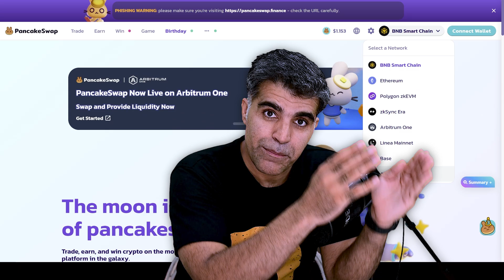Fundamental Guide about Crypto DEXs-Origin and How it works | Crypto1O1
Welcome to our in-depth exploration of Crypto DEXs (Decentralized Exchanges)! In this video, we dive deep into the world of decentralized finance, discussing the significance of permissionless systems, the history of crypto exchanges, and the emergence of DEXs. Join us as we uncover the benefits and risks associated with these groundbreaking platforms.

Timestamps:
00:00 - Join us as we embark on a journey into the world of Crypto DEXs with a brief introduction.

01:01 - To understand Crypto DEXs, it's crucial to grasp how traditional finance works and the role of permission in our economic system.

03:18 - Explore the groundbreaking concept of a permissionless economic model introduced by Satoshi Nakamoto through the invention of Bitcoin (BTC).

04:45 - Learn about the rise and fall of centralized crypto exchanges (CEXs) and their impact on the cryptocurrency landscape.

05:55 - Discover the benefits of using Centralized Exchanges (CEXs) in the crypto space and their advantages.

08:07 - Delve into the history of the first Crypto DEX and its impact on the world of decentralized finance.

10:10 - Understand what Crypto DEXs offer to their users, including spot trading, swaps, margin trading, future trading, and options trading, with clear explanations.

12:12 - Explore the working models of popular DEXs and gain insights into how they operate within the crypto ecosystem.

14:48 - Learn about the numerous benefits of using DEXs, including transaction fees, token rewards, and governance opportunities for users.

16:55 - It's essential to be aware of the risks associated with Crypto DEXs. We discuss smart contract security and impermanent loss (IL) to help you make informed decisions.

Join us on this educational journey through the world of Crypto DEXs, where we uncover the past, present, and future of decentralized finance. If you're looking to deepen your understanding of these revolutionary platforms or considering using them, this video is a must-watch.